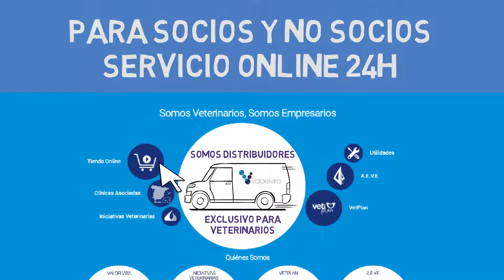Valdevira Servicios para Clínicas Veterinarias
Únete al mayor grupo empresarial de centros veterinarios independientes de España. Participa en la central de compras más completa y ahorra con nuestra tienda online.
Sigue siendo tú pero no estés solo. Tendrás la ayuda de toda una estructura de clínicas como la tuya. Juntos velaremos para proteger tu negocio y hacerte más fuerte.

VideoEmpresas.com
¡Explícalo con un Vídeo!